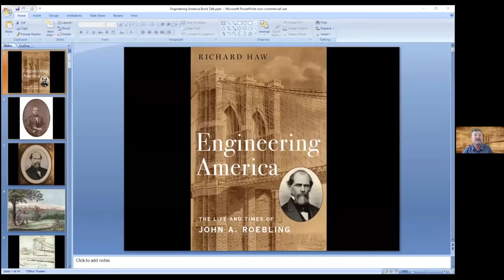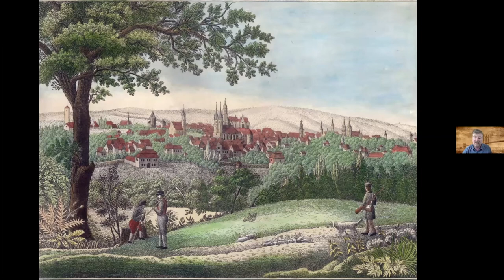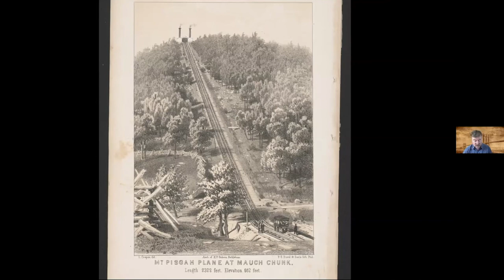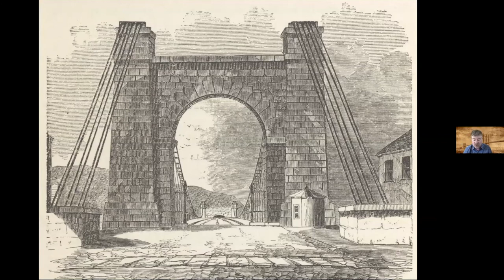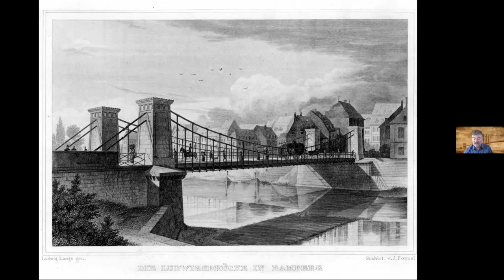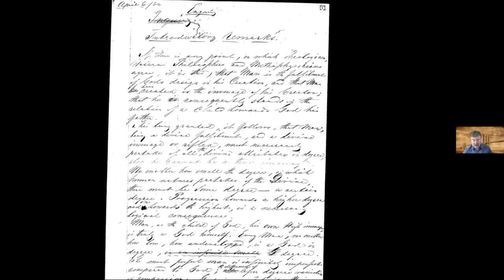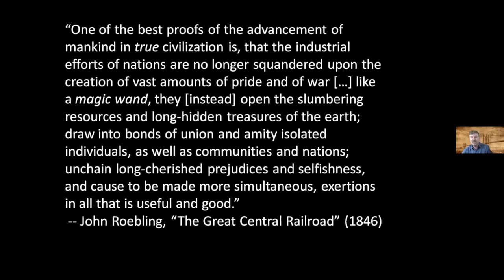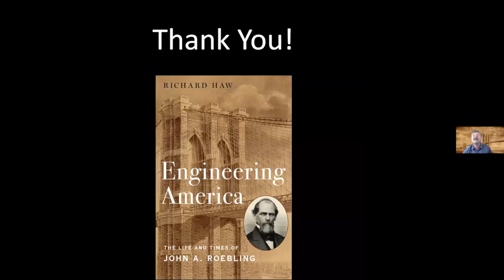Virtual Museum: The Life and Times of John A. Roebling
John Roebling was one of the nineteenth century’s most brilliant engineers, ingenious inventors, successful manufacturers, and fascinating personalities. Raised in a German backwater amid the war-torn chaos of the Napoleonic Wars, he immigrated to the US in 1831, where he became wealthy and acclaimed, eventually receiving a carte-blanche contract to build one of the nineteenth century’s most stupendous and daring works of engineering: a gigantic suspension bridge to span the East River between New York and Brooklyn. In between, he thought, wrote, and worked tirelessly. He dug canals and surveyed railroads; he planned communities and founded new industries. Horace Greeley called him “a model immigrant”; generations later, F. Scott Fitzgerald worked on a script for the movie version of his life. This talk will be conducted by Richard Haw, author of Engineering America: The Life and Times of John A. Roebling, just released earlier this month via Oxford University Press.

Richard Haw is Associate Professor of Interdisciplinary Studies at John Jay College of Criminal Justice, CUNY. He is the author of The Brooklyn Bridge: A Cultural History and Art of the Brooklyn Bridge: A Visual History.

Part of NMIH’s Virtual Museum Live Programs.